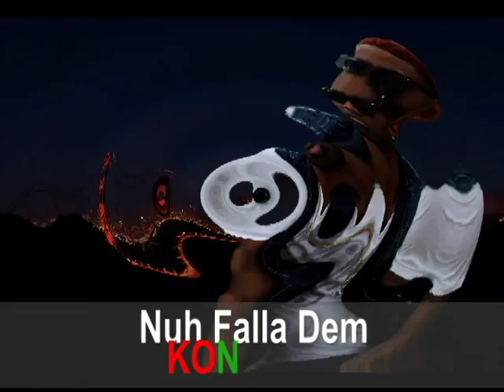Konshens - Nuh Falla Dem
ONE DAN FILM PRODUCTION